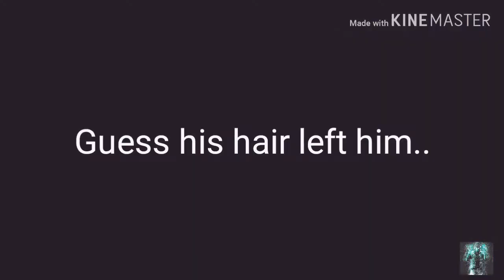Why flies are attracted to light???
Hey guys, long time since I've uploaded a video. But this is an awesome video with a new question and a new look.